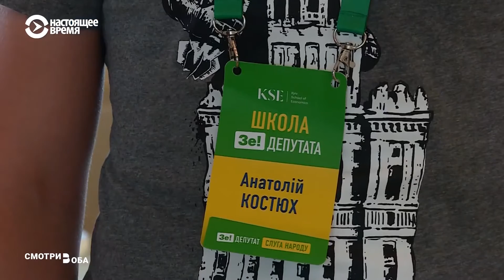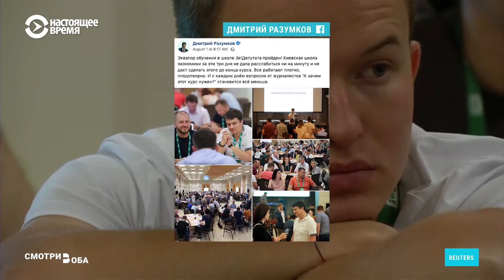«Лучше, чем ничего»: СМИ Украины — о школе депутатов Зеленского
Победители выборов, будущие депутаты от партии «Слуга народа» направились на политическую переподготовку в курортный Трускавец